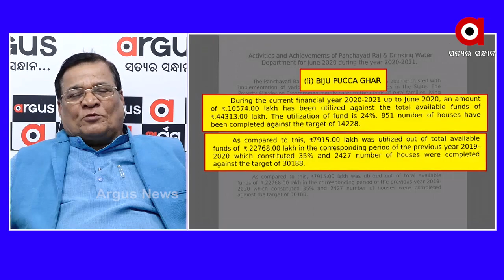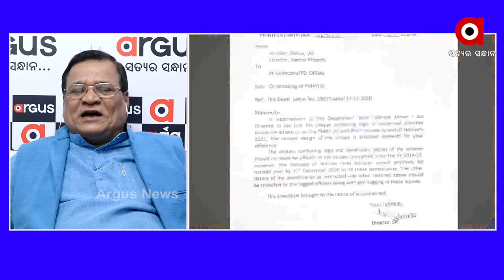କେନ୍ଦ୍ରସରକାରଙ୍କ ଆବାସଯୋଜନାରେ ବିଜୁ ପକ୍କା ଘର ଲଗୋ ଲାଗିବାନେଇ ବରିଷ୍ଠସାମ୍ୱାଦିକ ପ୍ରଦ୍ୟୁମ୍ନ ଶତପତୀ କଣ କହୁଛନ୍ତି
କେନ୍ଦ୍ର ସରକାରଙ୍କ ଆବାସ ଯୋଜନାରେ ବିଜୁ ପକ୍କା ଘର ଲୋଗୋ ଲାଗିବା ନେଇ ବରିଷ୍ଠ ସାମ୍ୱାଦିକ ପ୍ରଦ୍ୟୁମ୍ନ ଶତପତୀ କଣ କହୁଛନ୍ତି ଶୁଣନ୍ତୁ.
ଅଧିକ ଖବର ପାଇଁ ଡ଼ାଉନଲୋଡ କରନ୍ତୁ “Argus News” ଆପ୍